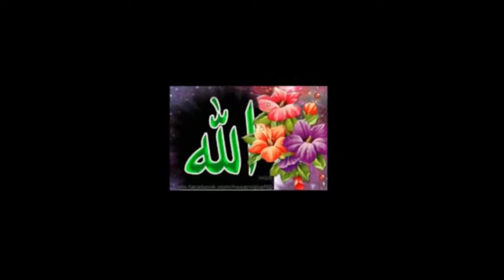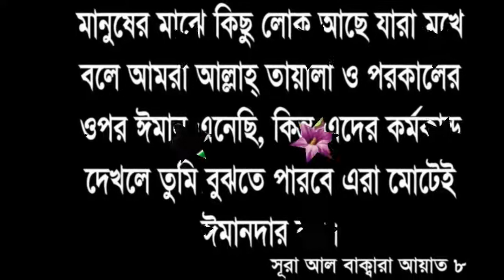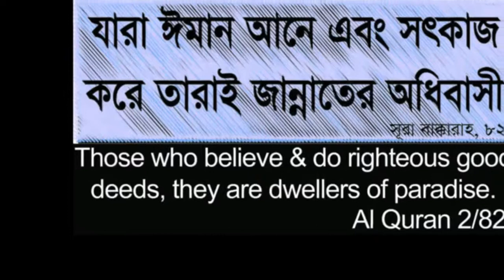NAME OF ALLAH